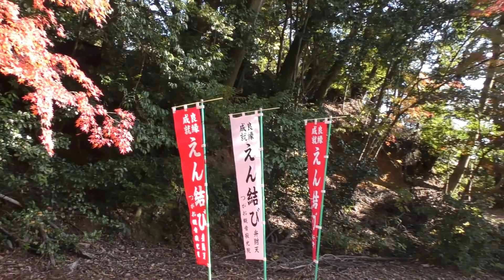犬山の紅葉2021（市民制作）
犬山市ＰＲ動画「ハートの絵馬」を制作した公募メンバーから、2021年の市内の紅葉を撮影した動画が届きました。

【制作者からのコメント】
春に「犬山の桜」の動画を作成しましたが、今回の「犬山の紅葉」はその続編です。桜の撮影はコロナ感染拡大により、イベントの中止が相次いでいた頃でした。今回の撮影は少しずつ人の流れが出てきて、紅葉を楽しむ人々と一緒になって紅葉の美しさを愛でて、温かい気持ちで撮影することができました。自然豊かで歴史のある犬山の紅葉をご覧ください。